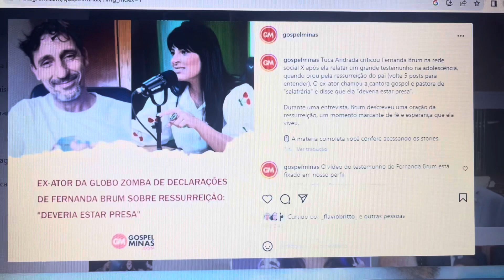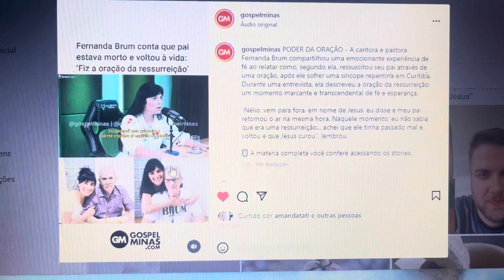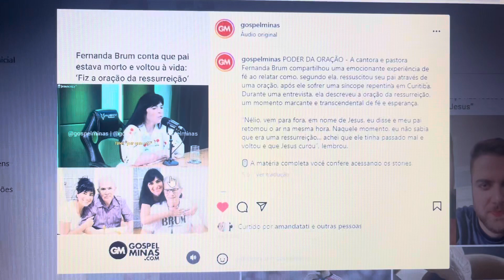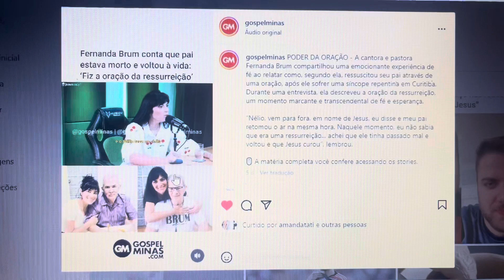Polêmica Ex ator da rede 6lobo debocha de Fernanda Brum e disse que deveria ser presa || MIRO MLS